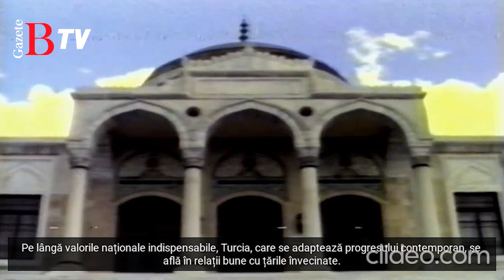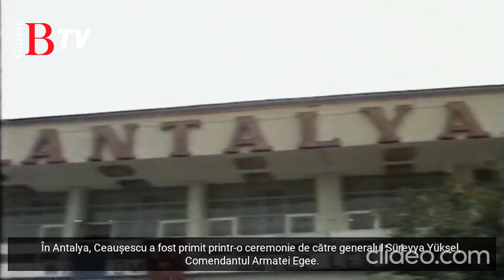ODTÜ’DEN DİKTATÖR KARISINA "ONURSAL BİLİM DOKTORU" ÜNVANI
*Devrik Romanya Dikatatörü Nikolay Çavuşesku, karısı Elena Çavuşesku ile birlikte 20 Mayıs 1983 tarihinde gerçekleştirdikleri Türkiye’yi ziyareti.
*Rumence altyazı: Gazete Balkan

*Gazete Balkan Romanya'da ve Balkanlar'da Türklerin sesi olmaya devam ediyor.